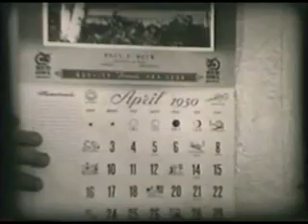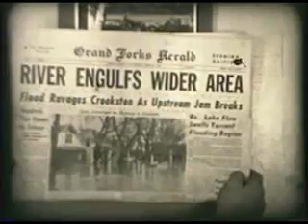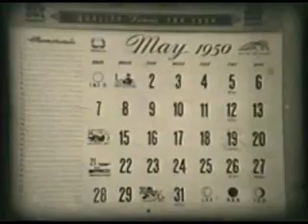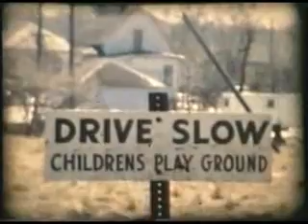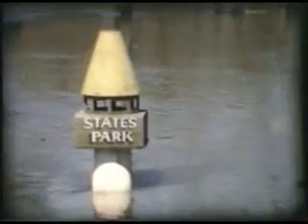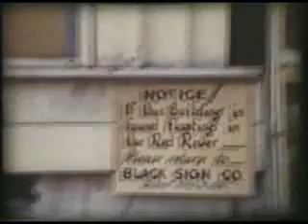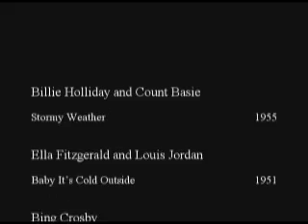RRV Blizzards and Floods 1949 1950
From the video archives of Arthur Eggebraaten